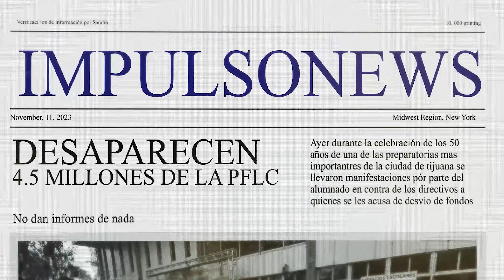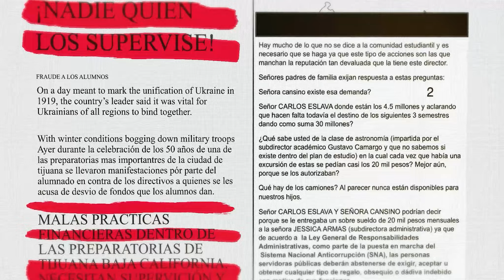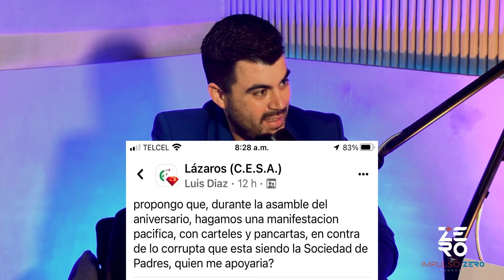QUE PASO!! con los 4.5 MILLONES de pesos DE LA PFLC en Tijuana [Impulso Zero con Farid Samaha]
Sandra Rodriguez Ex-presidenta de la sociedad de padres de familia de la Preparatoria Federal Lazaro Cardenas,  nos habla sobre su gestión y la polèmica que envuelve a esta institución por la desaparación de un recurso vital para la vida estudiantil.